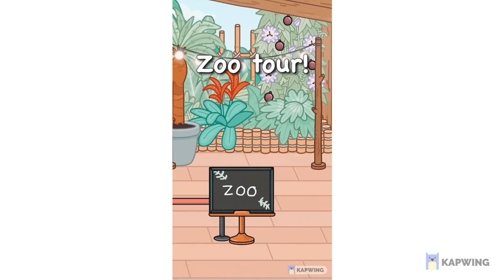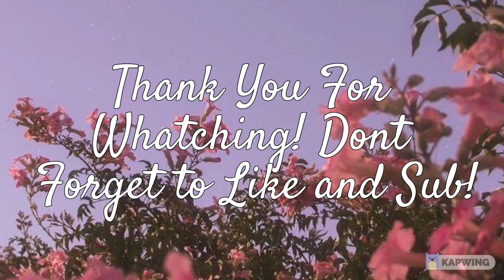Aesthetic Toca Boca TikTok Compilation (house tours)~TOCA JENJEN